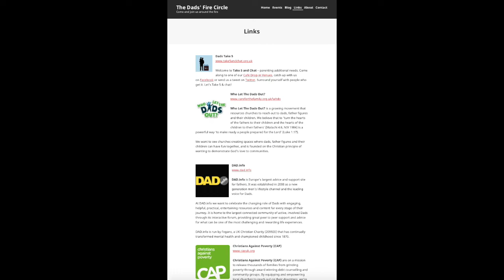The Dads' Fire Circle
An introduction to 'The Dads' Fire Circle', a place for Dads of children and young people with disabilities or additional needs to gather, to journey together, to support each other. Come and join us around the fire.